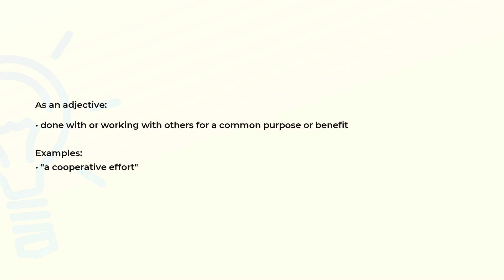What is the meaning of the word COOPERATIVE?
Definition, examples of use and spelling of the word COOPERATIVE.

(00:00) Intro
(00:07) As an adjective
(00:20) As a noun
(00:41) Spelling

As an adjective (00:07):
• done with or working with others for a common purpose or benefit

Examples:
• "a cooperative effort"

As a noun (00:20):
• a jointly owned commercial enterprise (usually organized by farmers or consumers) that
  produces and distributes goods and services and is run for the benefit of its owners
• an association formed and operated for the benefit of those using it